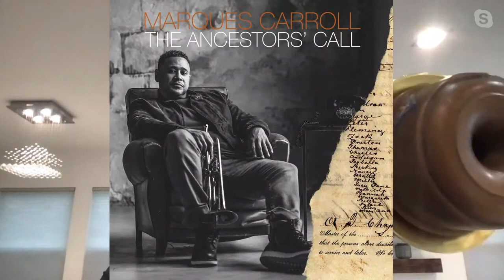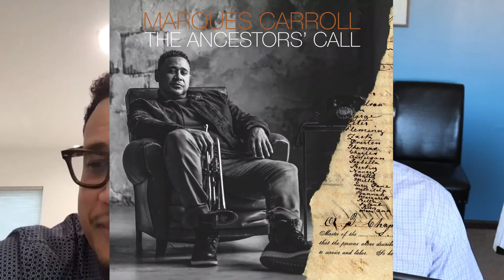How To Build Endurance On Trumpet - Interview with Marques Carroll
This month we are focusing on helping you improve your endurance on the trumpet!  This is a live interview with trumpeter Marques Carroll from Chicago, IL.   There will also be time for a live Q&A so that you may have your questions answered about how to build your endurance (and any other trumpet related questions you may have).

Practice Live! Workshop Registration: THIS WORKSHOP HAS PASSED so join the email list to learn of future sessions by downloading your endurance exercises (linked above).

0:00 Intro
2:38 Marques' Injury To Chops
4:40 Air vs Wind
5:49 The Transition
7:29 Core Basics
9:23 The Routine A Key To Prevention?
13:48 Dividing Practice Time
15:22 Equipment & Endurance
19:07 Q&A
34:30 Extending Range
36:05 The Ancestors' Call
38:16 Closing Remarks